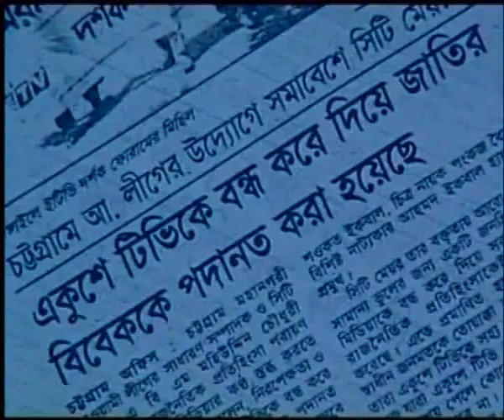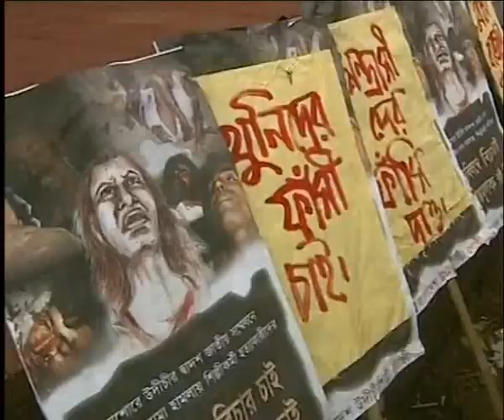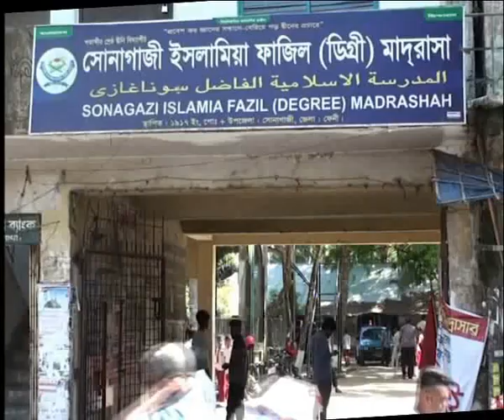11 AM News 14 04 2019 1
| ETV News
সময়:
উপস্থাপক:
প্যাকেজের বিষয়:
প্রতিবেদক:

২০০০ সালের ১৪ই এপ্রিল এটি সম্প্রচার কার্যক্রম শুরু করে। টিভি চ্যানেলটির খবরে নতুনত্ব ও অভিনবত্ব থাকার কারণে দর্শকদের কাছে বিপুল জনপ্রিয়তা লাভ করে। দেশ বিদেশের সর্বশেষ খবর, নাটক, সিনেমা, ডকুমেন্টারিসহ নানা খবর ও বিনোদনমূলক অনুষ্ঠান প্রচারিত হয় একুশে টেলিভিশনে।